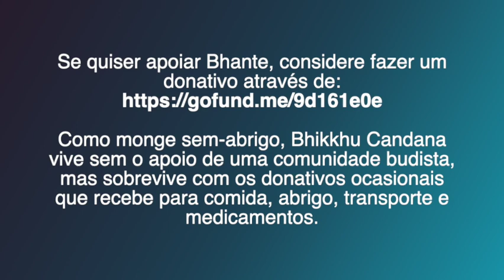Meditação guiada com Bhante (#20).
Como monge sem-abrigo, Bhikkhu Candana vive sem o apoio de uma comunidade budista, mas sobrevive com os donativos ocasionais que recebe para comida, abrigo, transporte e medicamentos.